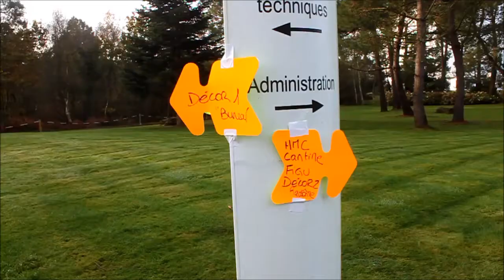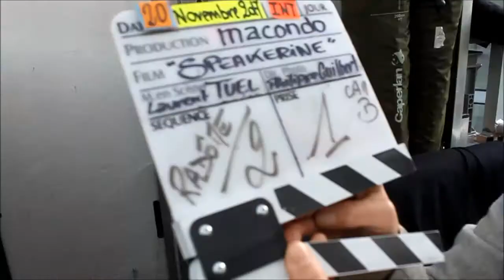Guillaume de Tonquédec tourne au radôme